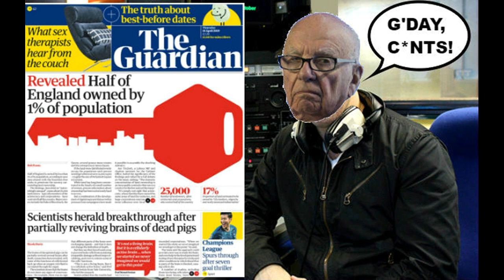G'DAY, C*NTS! with Rupert Murdoch (Extinction Rebellion)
In today's episode, your friendly neighbourhood media baron turns his ire on climate change protesters Extinction Rebellion.